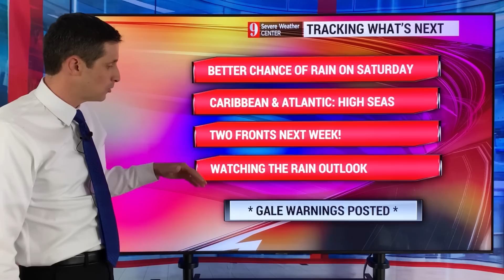Rain on the Way!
Finally, some rain is on the way for the Caribbean, including parts of Jamaica, Puerto Rico, Belize, Trinidad & Tobago, Guyana, and Suriname. Not all of us will get it, but at least there is a higher chance.

Gale Warnings are up for the Caribbean and the Atlantic. Record cold will impact Eastern Canada and New England, with some wind chills 50 below zero!

Two 5.0 magnitude earthquakes have been causing shaking in Haiti, The Dominican Republic, Antigua & Barbuda, and Guadeloupe.

I'll keep you posted. Thank you for being part of this weather community!